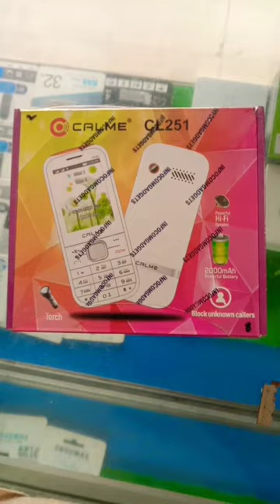Calme CL251 unboxing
Features:
01- Dual Sim
02- 2.4 Inch Display
03- Smart Camera
04- Bluetooth
05- LED Torch Light
06- 1800 mAh Battery
07- Big Powerful Speaker
08- Block Unknown Callers
09- FM Radio
10- Audio & Video Player
11- Internet
12- Expandable Memory up to 32gb
Colours: Gold+Black, Black+Blue, White+Blue, White+Orange, Green+Black